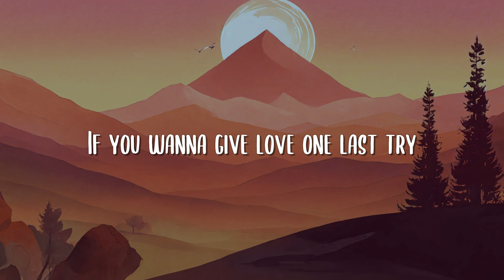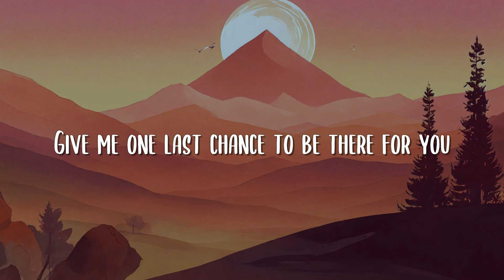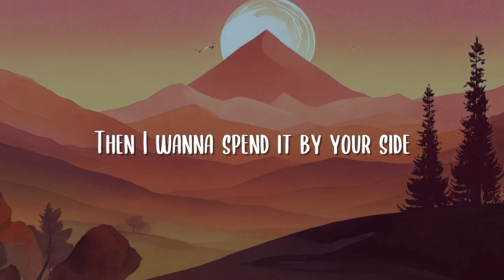Whistle - Calum Scott & Jax Jones [Lyrics]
👉Every Wallpaper is Made by 🤖A.I you can Use it as You Wish❤️

Lyrics
If you wanna give love one last try
Just put your hand on your heart and whistle
Whistle
Whistle
Make it right, can I change your mind?
I'll do anything, give me one more try
I'll be there if you want me too
Give me one last chance to be there for you
Baby, if we only got tonight (tonight)
Then I wanna spеnd it by your side (by your side)
If you wanna give lovе one last try (try)
Whistle
Whistle
Running back to you
If you want me now, now, now
I'll be there for you
If you call me up now, now, now
Whistle (whistle...)
Whistle (whistle...)
Whistle (whistle...)
(Hand on your, hand on your heart, hand on your heart, whistle)
Oh, yeah (hand on your, hand on your heart, hand on your heart)